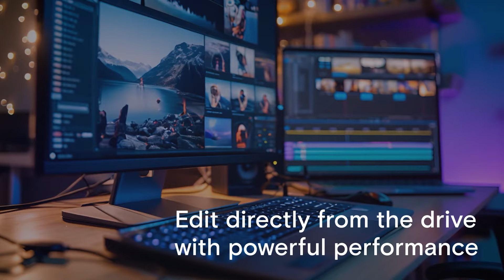Crucial X9 Pro: Your focus. Our drive.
The Crucial X9 Pro SSD: The ultimate companion for photographers on the go, boasting 4TB capacity and 1050MB/s read and write speeds. Capture, store, and access your precious memories with ease.

Accelerate your workflow with the powerful performance of the Crucial® X9 Pro SSD. With read and write speeds up to 1,050MB/s and up to 4TB of capacity, this external SSD has space for thousands of photos, files, and videos along with the speed you need to organize, curate, edit and retouch your portfolio quickly, supporting whatever you do in Adobe® Lightroom®. The Crucial X9 Pro is plug-and-play ready with a USB-C connection, and works with Windows, Mac, Android™, and more. Featuring Micron® TLC NAND and water and dust resistance (IP55), the Crucial X9 Pro is designed for durability and style in the studio, in the field, or wherever you roam.